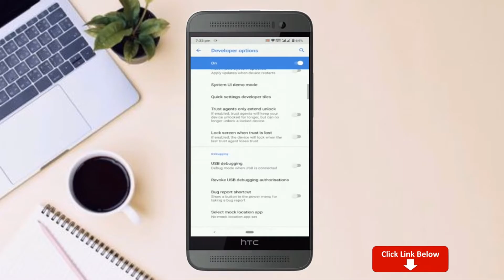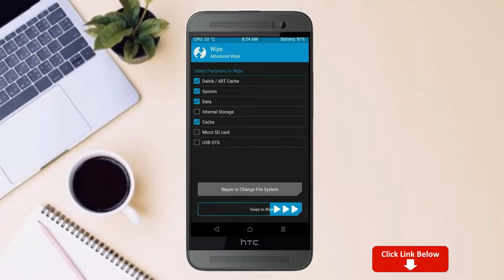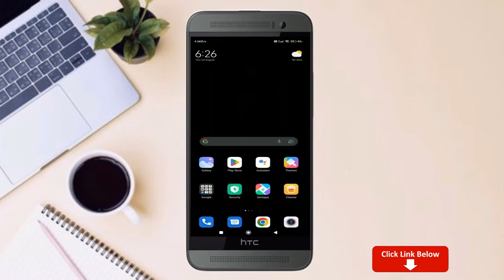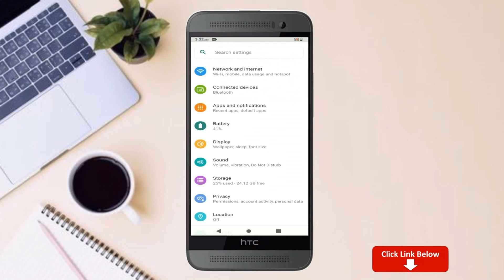How to Update Android 12.1 in HTC ONE E8/DUAL(Lineage OS 19.1) Custom Rom Install and Review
Tutorial About Install Pure Stock Android 12.1Easter egg Lineage OS 19.1Custom rom for HTC ONE E8/DUAL,Android 11to 12 Update,Oreo to 12, Pure Stock Stable Android 12.1for HTC ONE E8/DUAL, stable volte pure stock rom, oreo to Android 12.1update ,installation with twrp recovery
Lineage OS is based on the Android Open Source Project with extra contributions from many people within the Android community. It can be used without any need to have any Google application installed. Linked below is a package that has come from another Android project that restores the Google parts.
How to Install Lineage OS 19.1on HTC ONE E8/DUAL
Before we list the instructions, there are a few points worth discussing. We would like to state that the ROM is an unofficial build and in the alpha stage. So you could face a few stability issues as well as bugs. On that note, here are all the working features and the bugs present in this ROM:
So if you are ready to install Lineage OS 19.1 onto your HTC ONE E8/DUAL(sagit) device, then here is all the required information.  Let’s start with the requirements set.
PRE-REQUISITE:
Step 1: First and foremost, create a complete device backup. This is because we will be wiping the data   partition which will format your device.
Step 2: Next up, you will need to unlock the bootloader on your device. If you haven’t done so, then refer to our guide on How to Unlock Bootloader on HTC ONE E8/DUAL.
Step3: Once that is done, you also need to have the TWRP Recovery installed. You could refer to our guide on How to Install TWRP Recovery on HTC ONE E8/DUAL.
Step4: Also, enable USB Debugging on your device so that it gets recognized by your PC in the ADB Mode. For that, head over to Settings - About Phone- Tap on Build Number 7 times - Go back to Settings - System - Advanced - Developer Options - Enable USB Debugging
Step5: Next, up, download and install the Android SDK Platform Tool on your PC. This will provide you with the necessary binary files.
Step6: Also, download and install the Xiaomi USB Drivers onto your PC
Step8: If you want Google Apps as well, then download the Android 12.1GApps Download Below
That’s it. You may now proceed with the installation steps.
Instructions to Install Lineage OS 18 on HTC ONE E8/DUAL

1: Transfer the downloaded ROM and the GApps file to the Internal Storage of your device.
2: Now connect it to the PC via USB Cable. Make sure USB Debugging is enabled.
3: Head over to the platform-tools folder on your PC, type in CMD in the address, and hit Enter. This will launch the Command Prompt window.
4: Execute the below command in the CMD window to boot your device to TWRP Recovery
5: Now that your device is booted to TWRP, head over to the Wipe section and tap on Advanced Wipe.
6: Then, select the System, Vendor, Data, and the Cache partition and perform a right swipe to format the selected partitions.
7: After this, go to the Install section of TWRP. Navigate to the downloaded Lineage OS 19.1  ZIP file, select it and perform a right swipe to install it
8: The process might take a few minutes. When the flashing is complete, go back to the Install section and this time select the GApps package. Perform a right swipe to install this file as well.
9: Likewise, you should also wipe the cache partition. You could either use the Wipe Cache button that would be available after flashing GApps. If not, then head over to Wipe, select the Cache partition and perform a right swipe to wipe it.
10: You may now reboot your device to the newly installed OS. For that, head over to Reboot and select System.

For Known Issues Bugs and New Features Please Refer Our HTC ONE E8/DUALXDA Developer